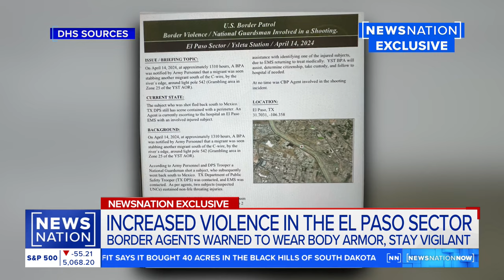Stabbing adds to increased violence in El Paso sector | NewsNation Now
A National Guard soldier shot a migrant whom officials say stabbed two people in Texas. The suspect ran south to Mexico. The victims suffered non-life-threatening injuries.